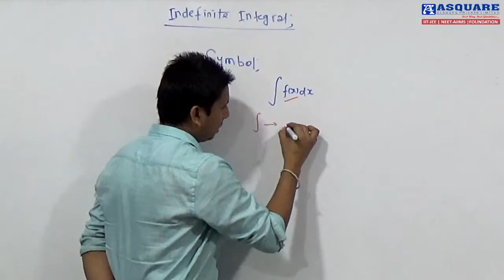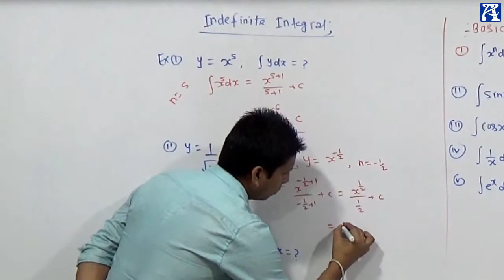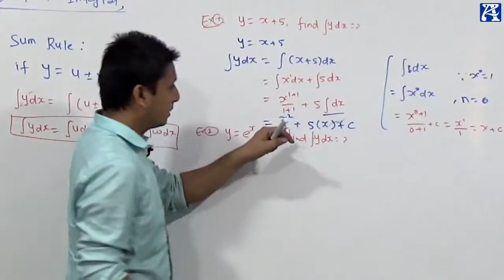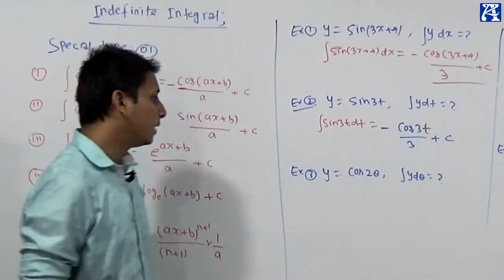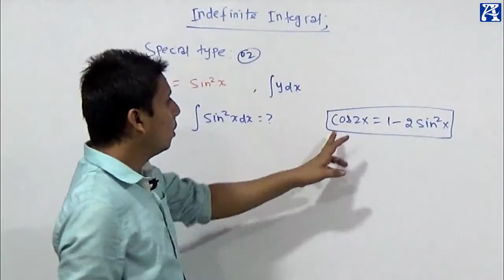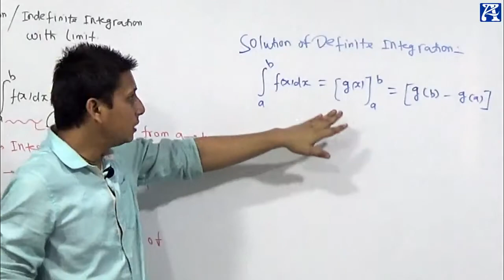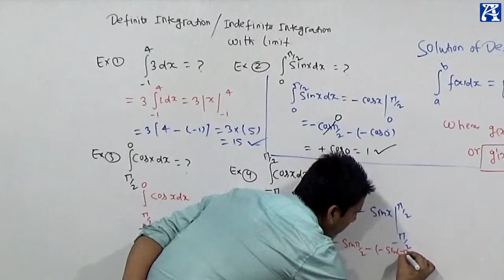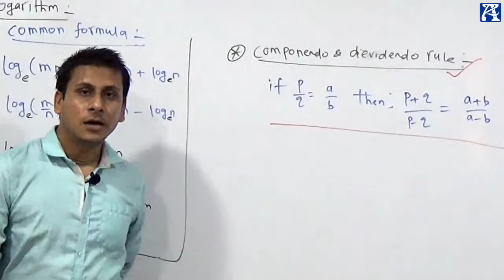Basic Mathematics For Physics L-6 |Class-11 | IIT-JEE | NEET | CET | By Sandeep Sir @ASQUARE Digital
Welcome to Lecture 6th of our Basic Mathematics for Physics series! In this session, Sandeep Roy Sir from ASQUARE Digital will introduce you to the fundamental mathematical concepts essential for mastering Physics in Class 11. This lecture is designed to help students preparing for IIT-JEE, NEET, and CET.

🔍 What You Will Learn:

Introduction to key mathematical principles used in Physics
How to apply these concepts to solve Physics problems
Core techniques and strategies for Class 11 Physics
Essential preparation tips for IIT-JEE, NEET, and CET exams
Practical examples and problem-solving exercises

👨‍🏫 About Sandeep Roy Sir:
Sandeep Roy Sir is a distinguished educator with a deep expertise in Physics and Mathematics. His engaging teaching style and thorough explanations make complex topics accessible and easy to understand.

📚 For Whom:

IIT-JEE aspirants
NEET candidates
CET students
Anyone aiming to strengthen their Physics and Mathematics skills
Join Sandeep Roy Sir for this insightful lecture and build a solid foundation in the mathematical skills needed for Physics.

👍 Don't forget to:

Let’s get started on your journey to mastering Mathematics for Physics!